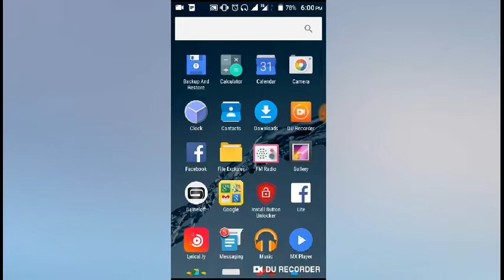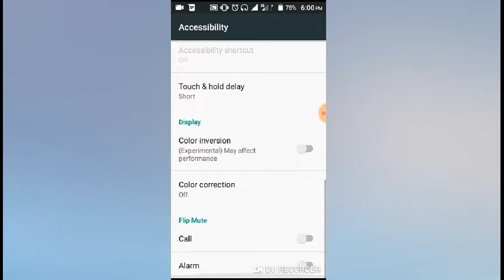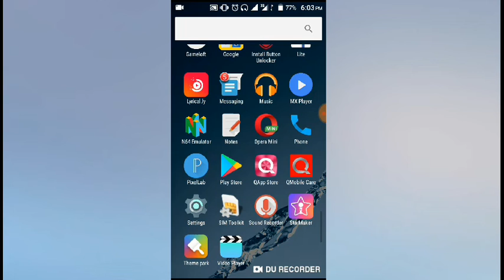Setting fix to change this Permission Easy setup